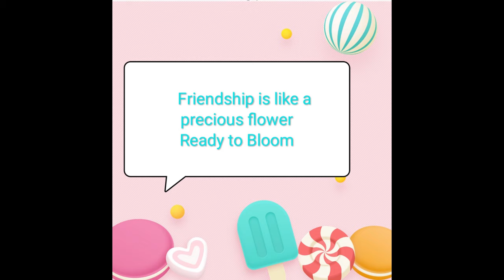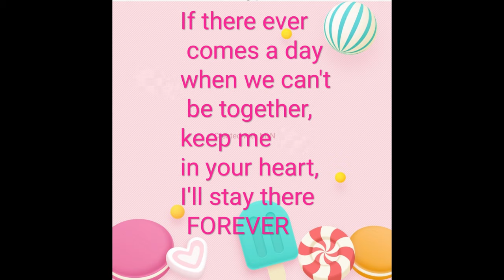Special Dinner with Friends | VLOG (Hindi)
Hello Friends,

In this Vlog, I have shared a special dinner with Friends & all the preparation prior to the special evening.

I have prepared various dishes for this special evening like,
In starters - Chilli Chicken dry, Hariyali Fish kebab
In Maincourse - Veg fried Rice, Jeera Rice, Chilli Fish, Dahi Kali Mirch Murg, Masala Paneer

Please enjoy this video and let me know your feedback.

For all of you, I always try to capture and show only the quality moments.